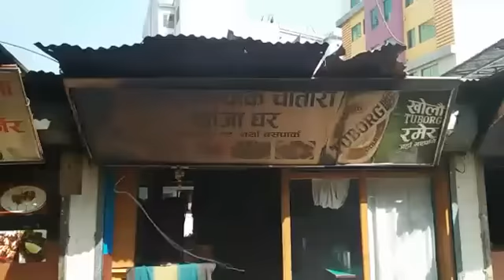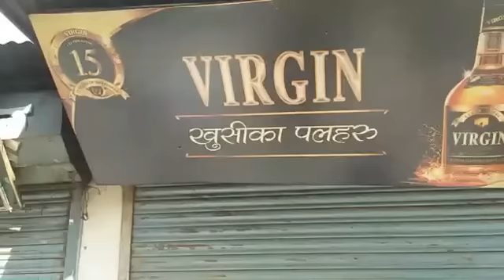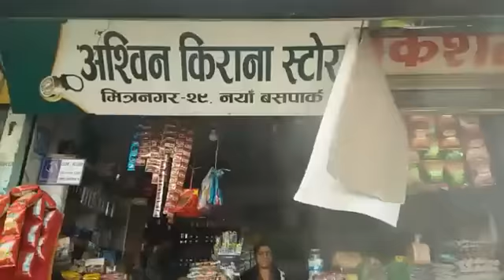काठमाडौमा रक्सीका होर्डिङबोर्ड हटाउदा यस्तो भयो । Live